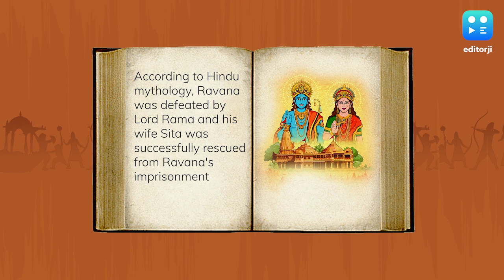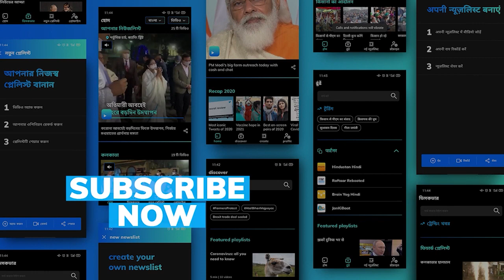Dussehra 2021: Celebrating the triumph of good over evil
Dussehra also known as Vijayadashami, signifies the victory of good over evil.